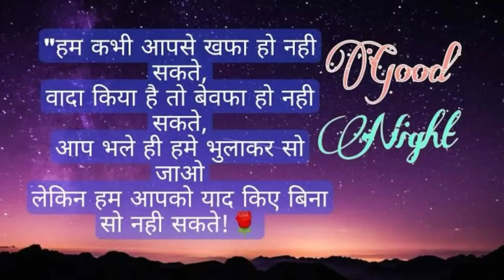Good Night Watsapp status video spy 4k 👍💯♥️♥️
रात्रि(GOOD NIGHT)❣️⭐/good night/ nightstatus